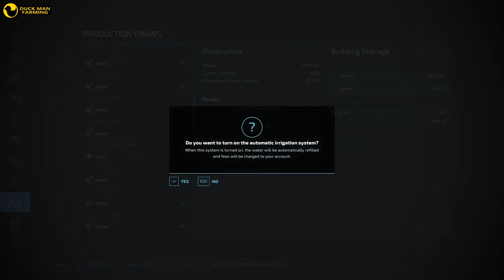GOING GREEN|ALMA MISSOURI#86|FARMING SIMULATOR 22|GAMEPLAY|TIMELAPSE|NO COMMENTARY|FS 22